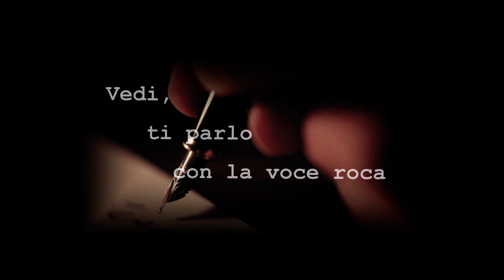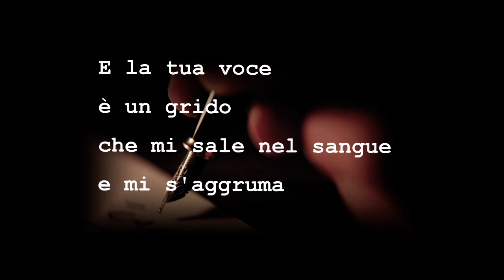Italo Bonassi - Lettera a un figlio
Italo Bonassi ©
Lettera a un figlio

Francis Poulenc
Sérénade from Chansons Gaillardes
Maurice Gendron, cello
Christian Ivaldi, piano

Vedi, ti parlo con la voce roca,
e nel tuo sguardo di ragazzo affiora
un sorriso pulito, quasi ingenuo.
Parlami, dico.
Io non ho l’età
che sfugge ai desideri, ascolto ancora
le parole che salgono dal cuore.
Primavera è lontana, ma gli uccelli
estivi inseguono nel sole
l’eco a mezza sera delle voci,
ed io le sento.
Parlami, sapessi
quanto ti chiamo, figlio! Quanto attendo
che cerchi, come un tempo, la mia mano,
un colloquio spontaneo!
E tu sei qui, mi guardi, mi sorridi,
giungi a me da lontano…
O mia cicala vagabonda, è morta
primavera che urlava nei cortili
le sue mille chitarre: e un’eco appena
a me ne giunge.
E questa furia
di ultimi uccelli migratori ancora
resta nel dolce suono dei pastori
che adunano le greggi lungo il fiume.
Parlami ti prego. La tua età
ha puledri di luna nella sera,
criniere al vento. E la tua voce è un grido
che mi sale nel sangue e mi s’aggruma.

Italo Bonassi  ©